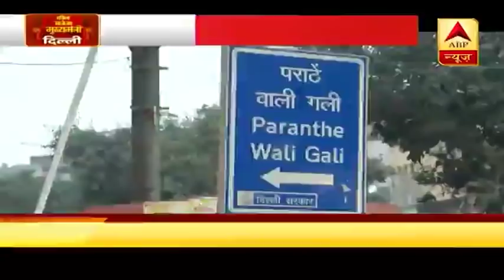AAP के दावों और वादों की पड़ताल, जनता की क्या है राय? Chandni Chowk से Delhi Election Special । ऑटो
दिल्ली चुनाव पर आज से हम एक नई सीरीज शुरू करने जा रहे हैं. एबीपी न्यूज के चर्चित शो सनसनी के एंकर श्रीवर्धन त्रिवेदी अपनी नजरों से करेंगे दिल्ली चुनाव पर दावों और वादों की पड़ताल. श्रीवर्धन के साथ देसी दिल्ली स्टाइल में हमारे रिपोर्टर ज्ञानेंद्र तिवारी भी होंगे जो दिल्ली की चुनावी चासनी से निकालकर चुनाव के हर रंग आपतक पहुंचाएंगे. आज पहले एपिसोड में शुरुआत होगी असली दिल्ली यानी पुरानी दिल्ली से.